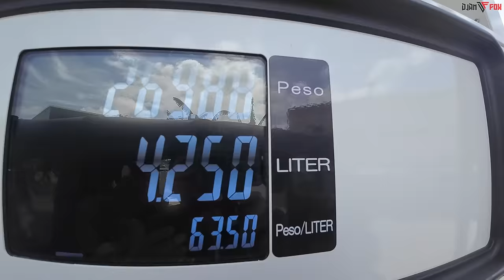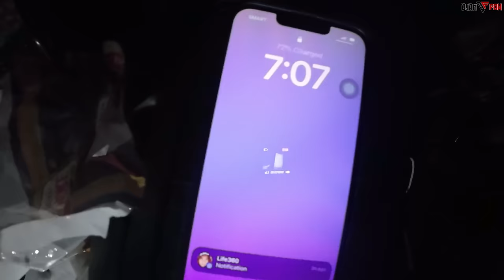TukTuk Camping in Pagbilao, Quezon | Isla Chica Eco Resort | Bajaj Maxima Z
Shih Fa Tires Philippines
Contact Numbers :
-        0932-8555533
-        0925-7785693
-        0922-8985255